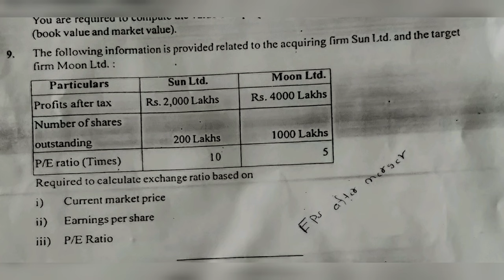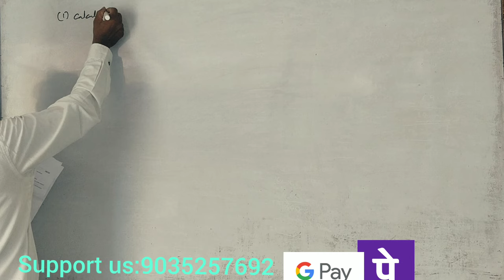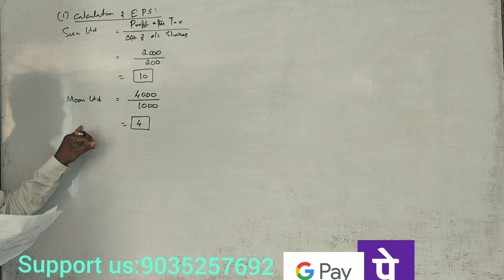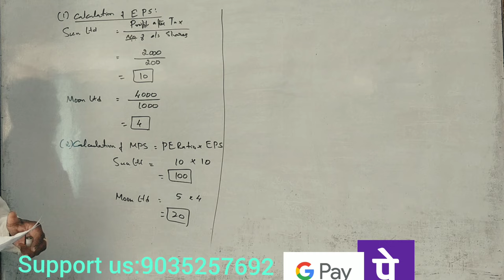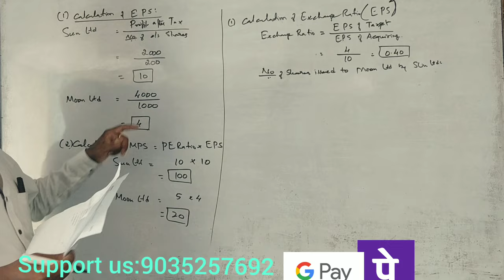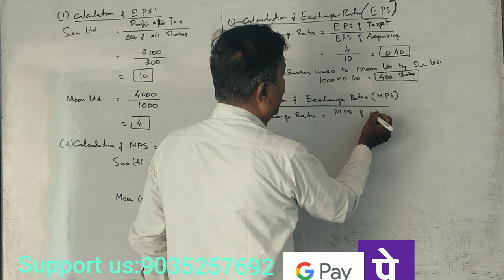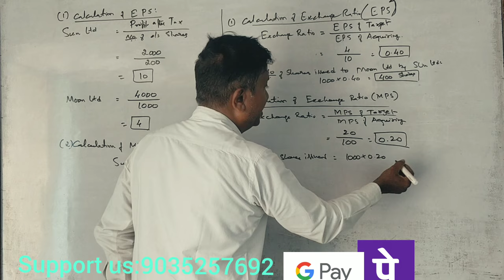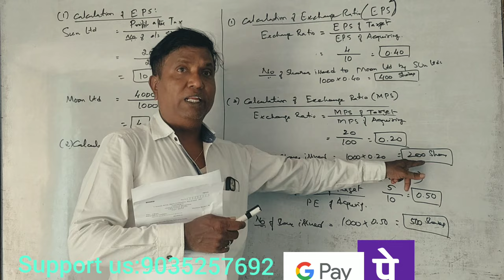AFM 5th Sem B.Com - Mergers & Acquisition - B.Com 2023 Question Paper 15 Marks By Srinath Sir